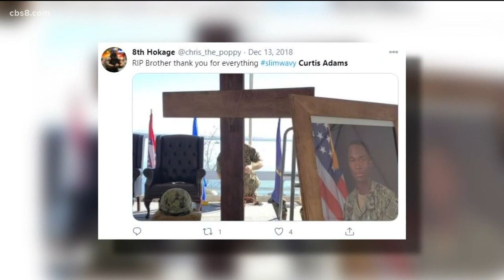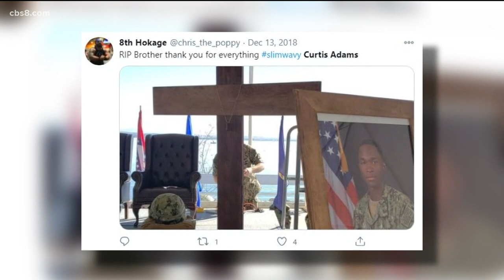Two men sentenced for gunning down Navy sailor in San Diego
The judge told the court, "we lost a remarkable man."